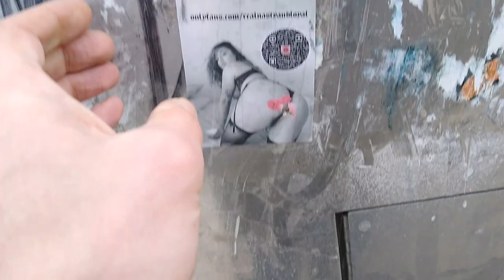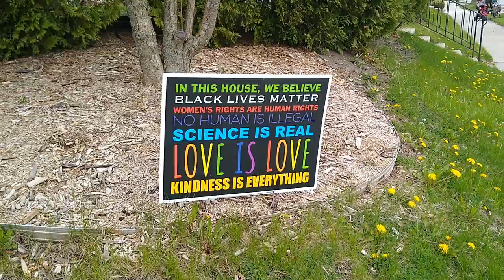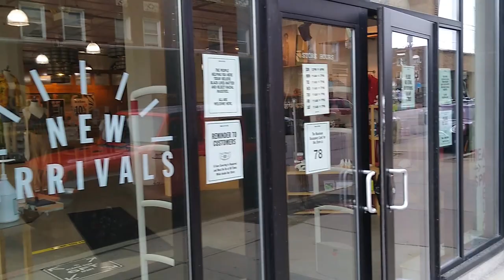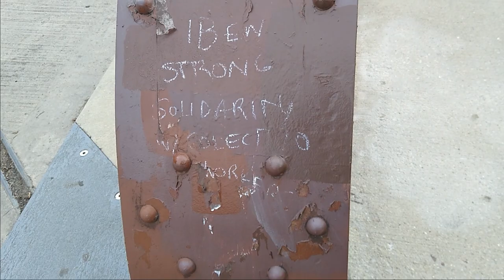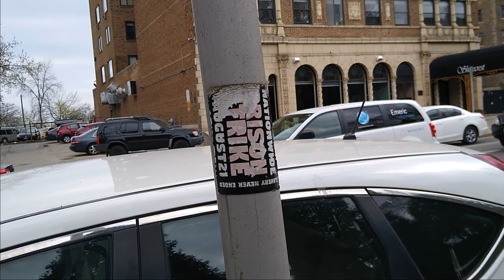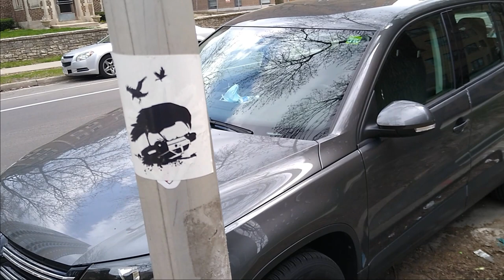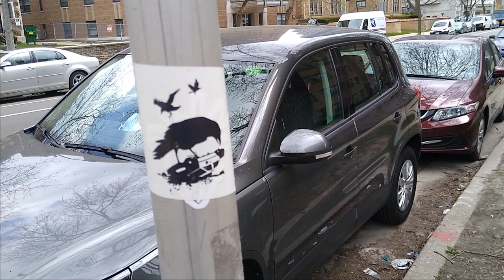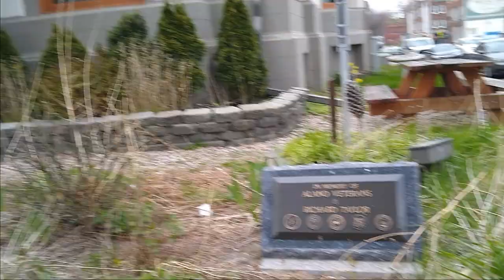Why Are The Richest Areas Thee Most Leftie Degenerate?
Why Are The Richest Areas Thee Most Leftie Degenerate? Antifa BLM Cringe Milwaukee It's just one big, decaying J-Lefty commercial zone of extreme haves, and extreme have-nots. Enjoy this tour through a chunk of Lake Drive, and Prospect Ave in Milwaukee, WI.

BTC:  16DfhbdZD2EcDC8Gv82t66dm1zE1xDUboG
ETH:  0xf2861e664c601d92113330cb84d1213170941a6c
LTC:  LZEZzxLdjzPUfUHJbXmvEhjduYQ5tn4FEs